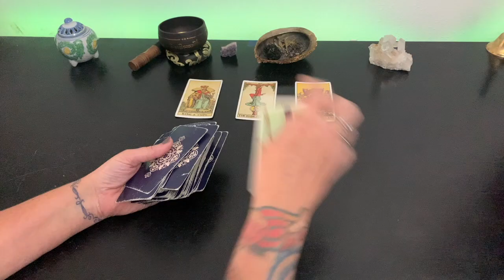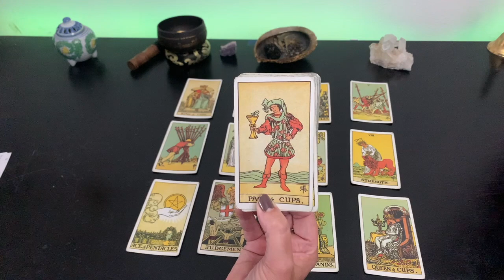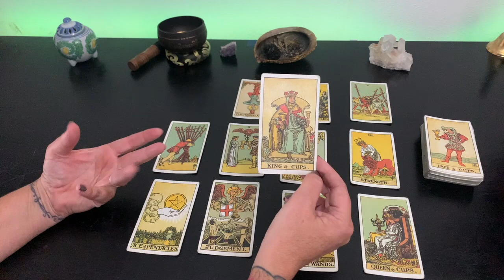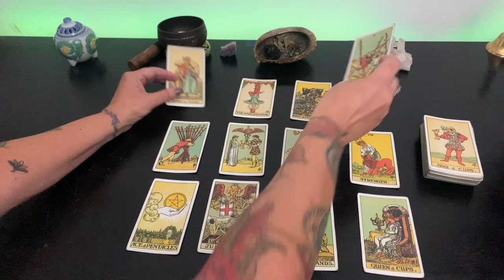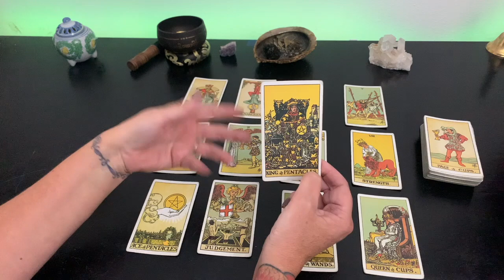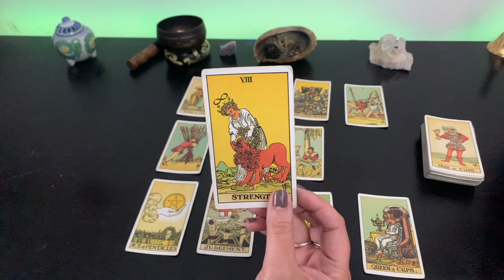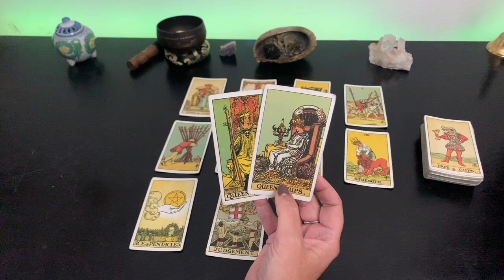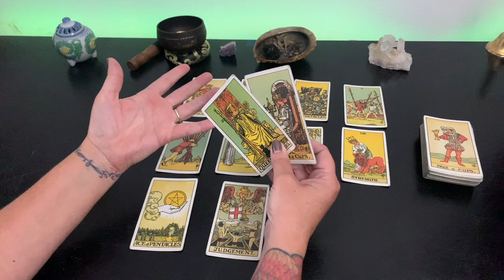CANCER - YOU SEE WHAT THEY CAN NOT - Who Is The Weak Link - You Out Shine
Welcome to Remedies Alchemy & Tarot. My name is Greta, intuitive tarot card reader. Cancer, you see what others can not. There is a weak link, who is it. Be ready to out shine and out last.

I never charge for readings! I will never reach out to you in chat or private message offering a reading or asking for donations. If you would like to donate please use the links in my channel. Thank you for supporting the

Readings are based on my interpretation and are subjective. I do not guarantee accuracy or reliability. We are not responsible for any of your actions you take or don’t take based on readings.

The Lay Out Of This Tarot Reading 00:00
Money Business Career Education 03:34
Love Family Home 7:37
Messages From Spirit 11:04